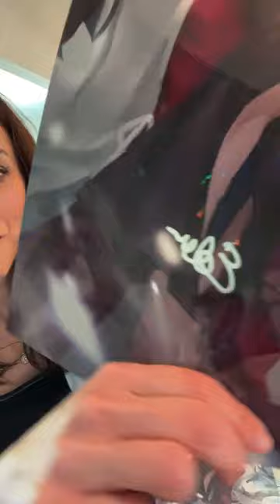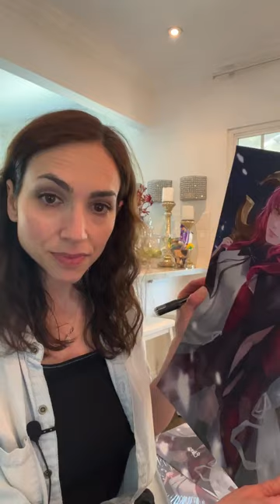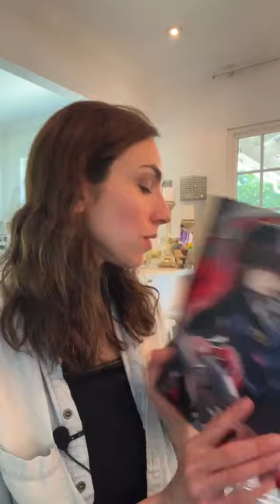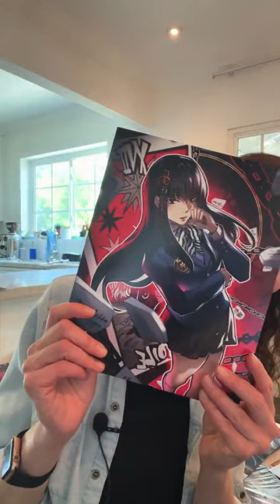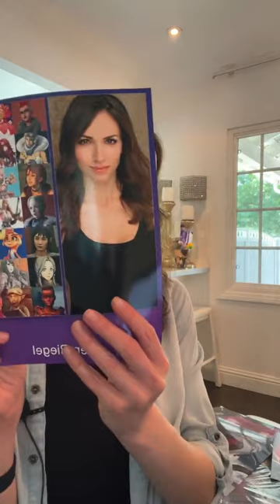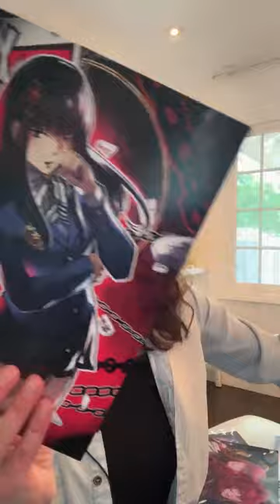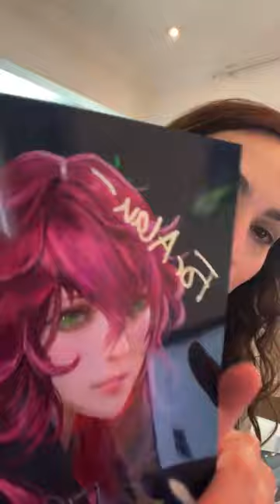Eden Riegel | Owl House, Resident Evil, Final Fantasy | Q&A and Autographs Part-1 (05-17-23)